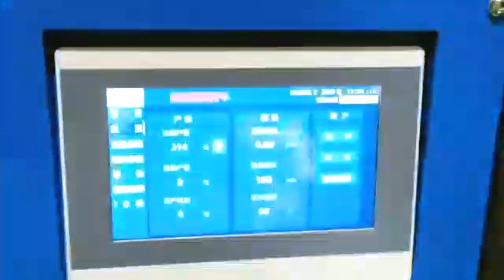hardware pins assembling packaging machine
The machine is for packaging of hardware pins.

84798210   Mixing machine
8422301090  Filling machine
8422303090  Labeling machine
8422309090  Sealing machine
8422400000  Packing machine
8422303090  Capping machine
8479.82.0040 food Mixing, kneading or stirring machine